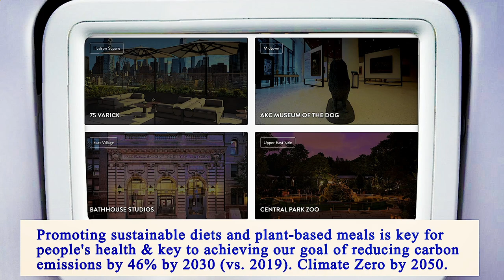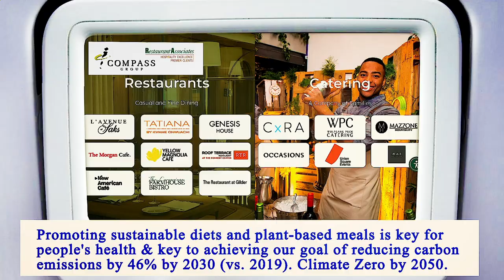Nearest Restaurants From Me Manhattan 10003 NY, New York County, New York, United States